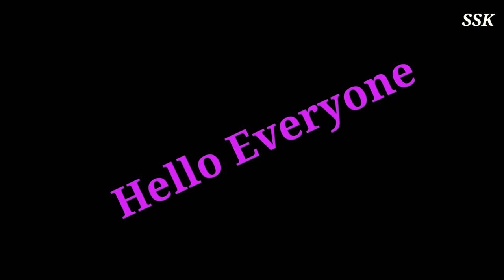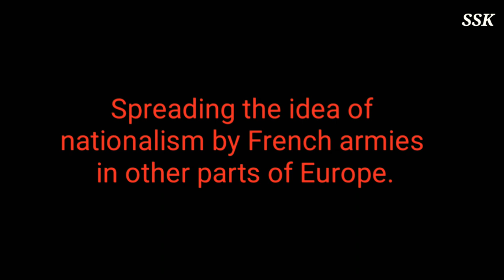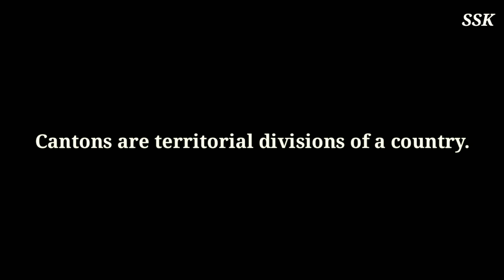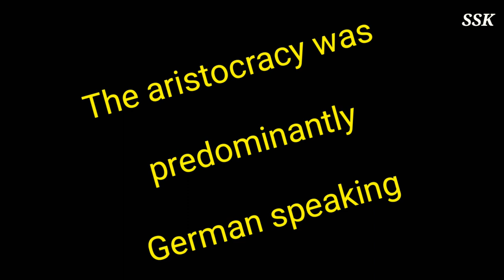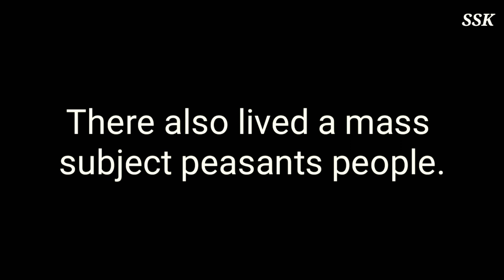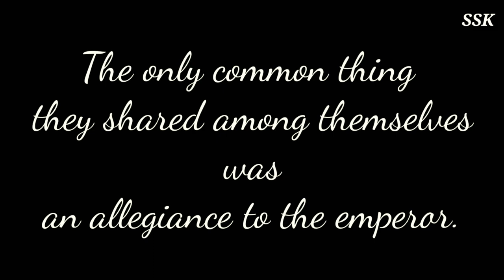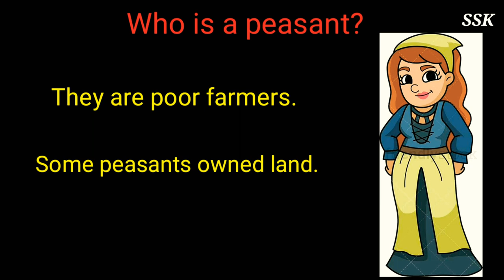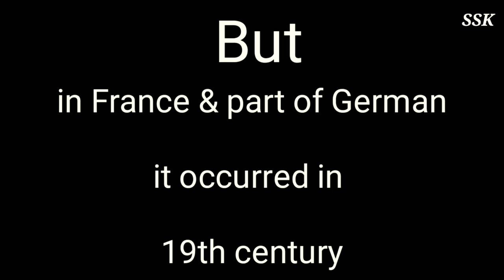Class 10 (CBSE).History -Chapter One -The Rise of Nationalism in Europe -Part 4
Topic covered:
(Page 8 of NCERT  textbook)
2. The Making of Nationalism in Europe
2.1 The Aristocracy & the New Middle Class.